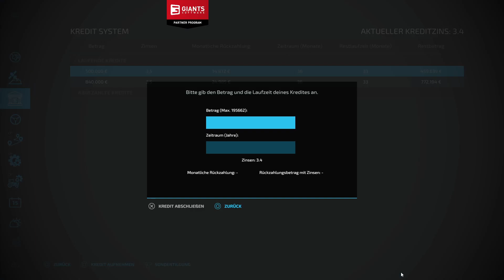PC LS22 #69 "Dreschermissionen abgeschlossen" Singleplayer Hills View Farm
Hallo und herzlich Willkommen zu einem neuen LS22 Singleplayer auf der Hills View Farm , gespielt wird auf der PC mit AutoDrive, CoursePlay, Enhanced Vehicle und Precision Farming.

• Weiterempfehlen!